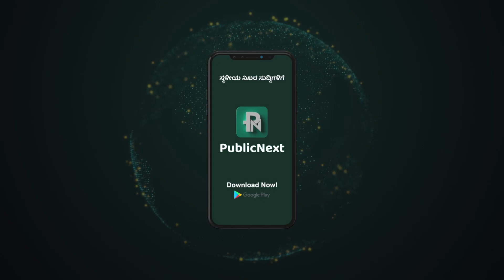Episode 62 ಬ್ರಾಹ್ಮೀ ಸ್ಥಿತಿ